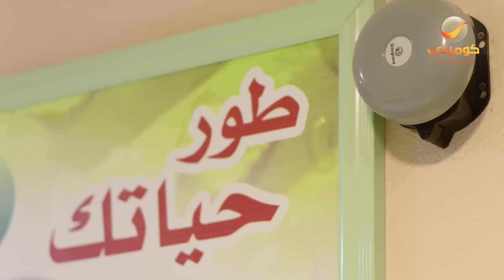شباب البومب 6 | عامر نام في الفصل في اول يوم دراسة والشباب بيدوروا عليه 😅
يتناول المسلسل العديد من القضايا التي تخص الشباب طارحًا مجموعة من الحلول في شكل كوميدي وتراجيدي.
بطولة
تأليف
إخراج

عامر نام في الفصل في اول يوم دراسة والشباب بيدوروا عليه 😅